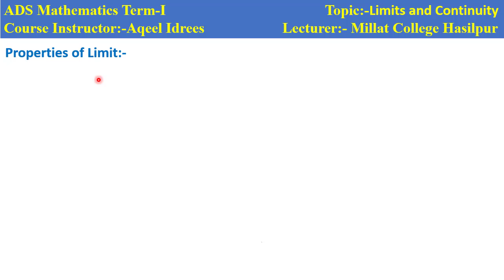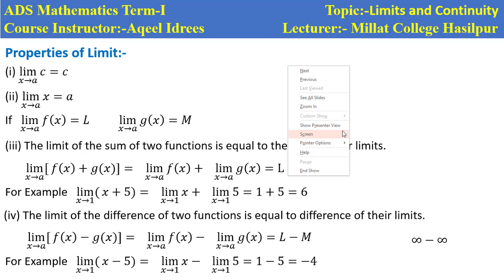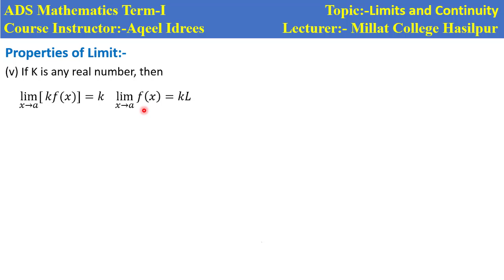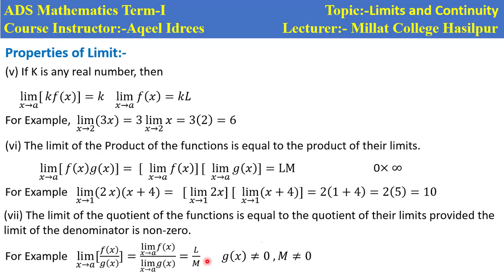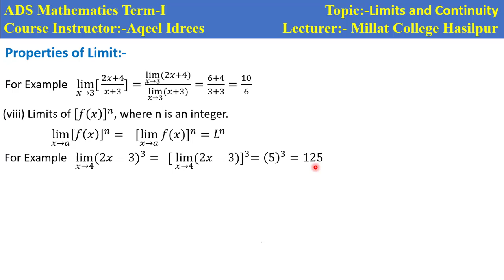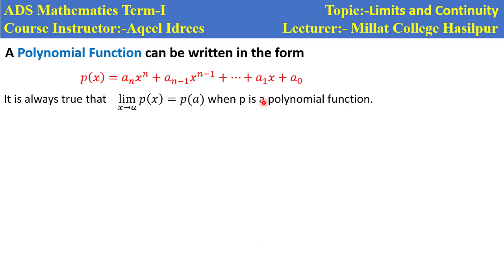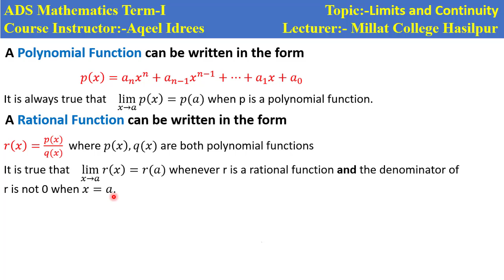ADS Math Lecture#25